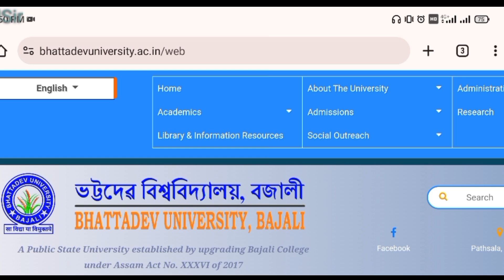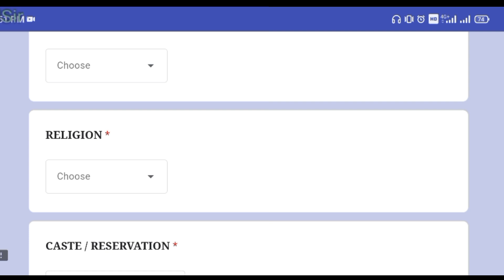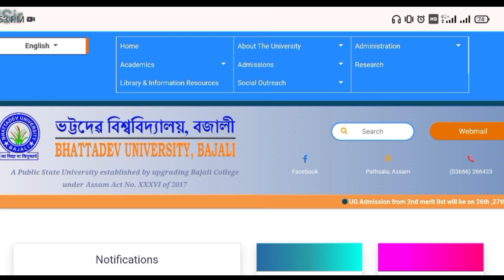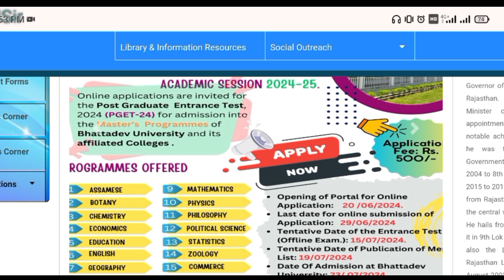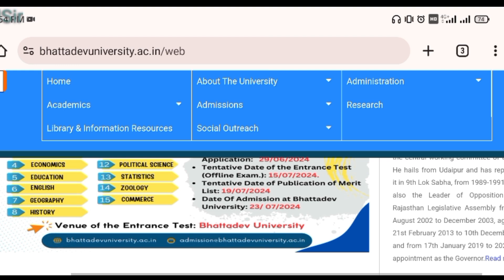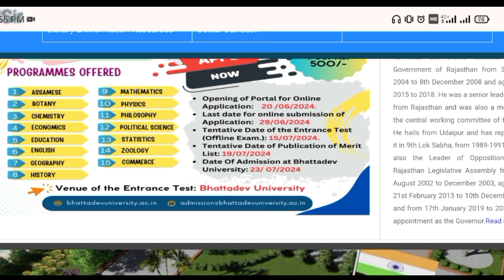কম Mark ত Admission ল'ব বিছাৰে‌ যদি! Alternative For GU/Bhattadev University PG Entrance Test 2024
For Any Queries Or Business